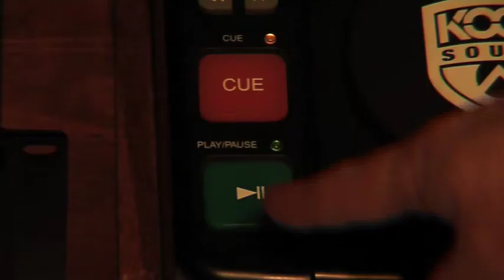The Blind Seal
A beautiful tale told through music, story and visual Art
The traditional tale of the blind Seal is told through visual arts, music and acting. As TG4's Darach Ó Tuairisg reads the story, Grammy-winning musician Vinnie Kilduff (best known for his work with U2, The Waterboys and Clannad) creates an evocative soundtrack and artist Dara McGee rapidly paints a series of illustrative oil-paintings. When the story reaches its shocking climax, McGee arranges the four canvasses together to reveal a totally new picture. A really simple idea, wonderfully executed". "They've been sporadically touring this brilliant show around arts festivals recently and will continue to do so in 2010. Catch it if you can". - Hot Press.